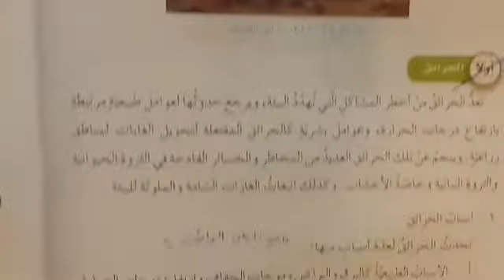الحرائق وموجات الحر /جغرافيا للصف السابع